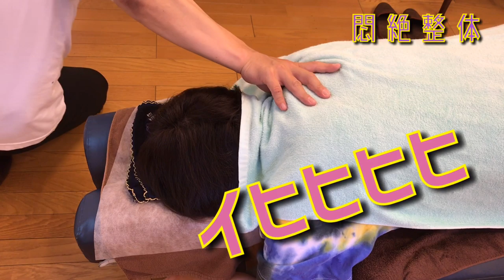【痛いマッサージ】【悶絶整体】首と肩をしている。痛くて絶叫して叫んでいる。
今回も山形県から奈良まで痛いマッサージの悶絶整体を受けに来られた女性の動画になります。今回は首と肩をマッサージしている動画になります。

痛くて叫んでいたり、痛くて汗が出たりしています。

新着順

他の YouTubeのオススメ動画はこちら

ガチガチ首コリ】【ガンコな頭痛】解消リンパマッサージ【大分市 腰痛治療家 安部元隆】

【経営者に多い首のコリ・疲れ】を解消するマッサージ方法（分界項線）世界の指圧師KEN

一瞬で首こりが楽になる「首裏プレス・シェイク」（２０秒）（首肩のこり、頭痛、睡眠）【楽ゆる式 セルフケア】

【簡単】自律神経を整える首ストレッチ 頭痛 肩こり めまい 自律神経失調症｜大阪府高石市の自律神経専門整体院 natura-ナチュラ-